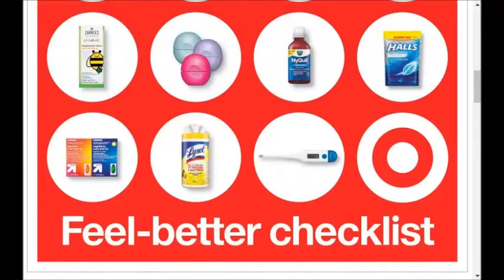Target SUPER weekly special deals AD coupon preview vol5